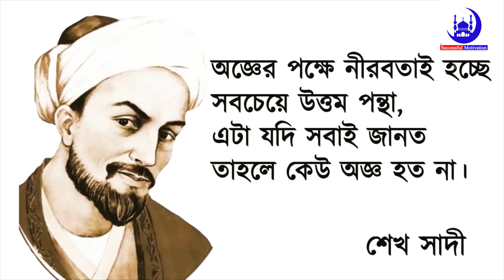শেখ সাদীর উপদেশমূলক সেরা ১০ টি বাণী । Sheikh Sadi admonition 10 Quotes